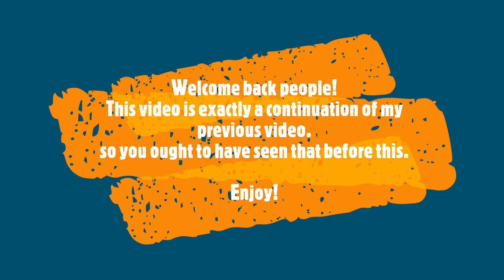PART 2 - WERE THEY CULTISTS??? || GRWM - How I achieve a simple look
There you go guys the concluding part of the story.